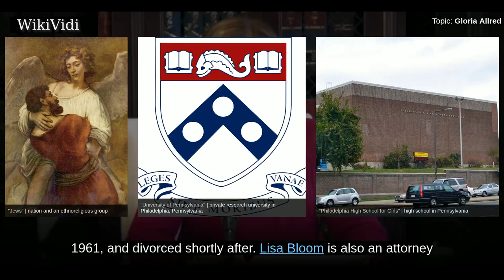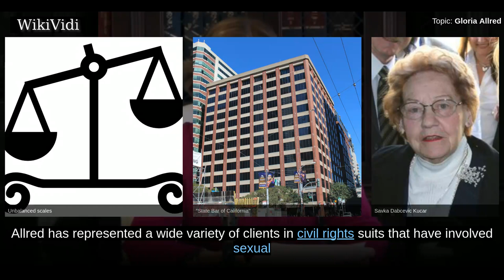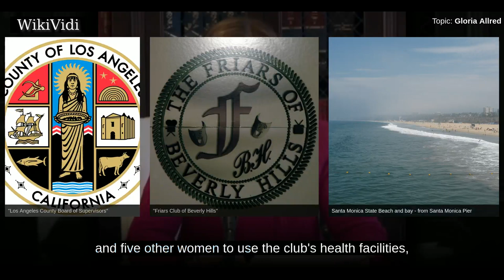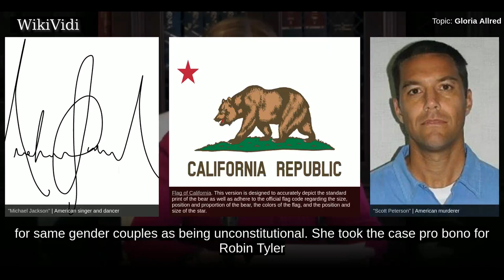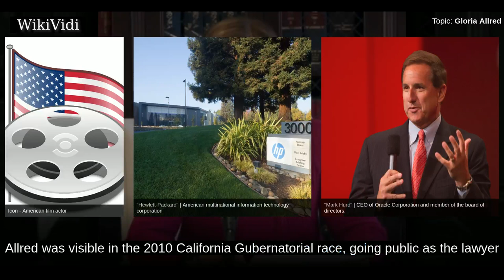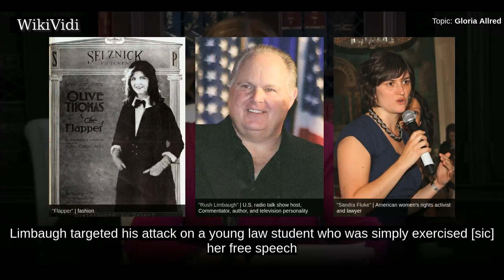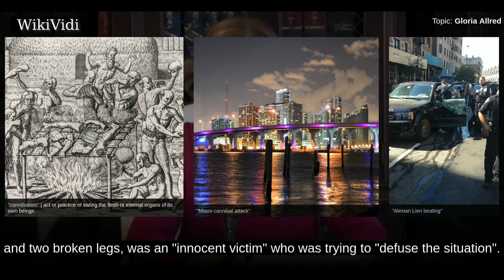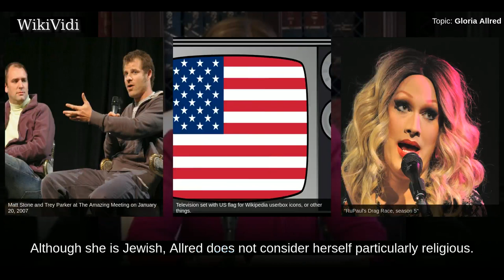GLORIA ALLRED - WikiVidi Documentary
Gloria Rachel Allred is an American Women's rights attorney notable for taking high-profile and often controversial cases, particularly those involving the protection of women's rights.

Shortcuts to chapters:
00:00:23: Early life and education
00:02:52: Legal
00:03:43: 1970s and 1980s
00:05:14: 1990s
00:06:52: 2000s
00:10:08: 2010s
00:15:25: Entertainment

Copyright WikiVidi.